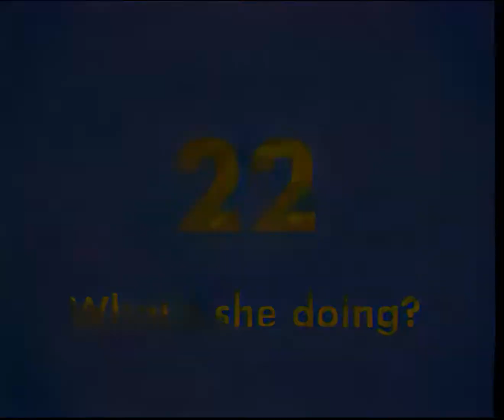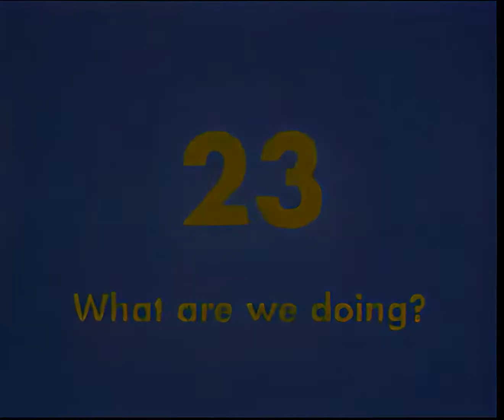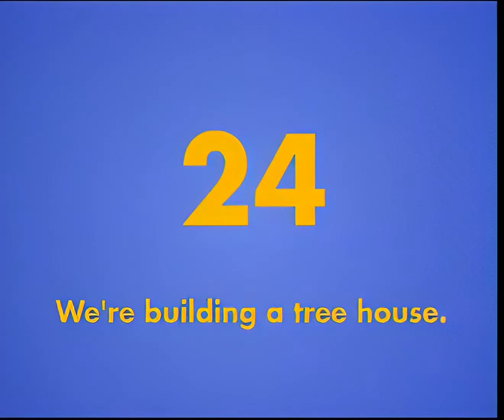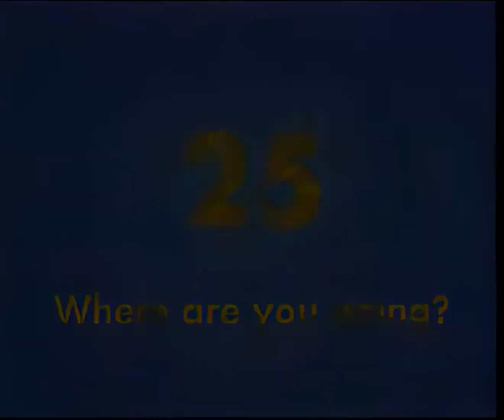Gogo Loves English (HD) 6 серия | Английский для детей и взрослых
Английский для детей и взрослых по мультикам Gogo Loves English с синхронным русским переводом. Смотреть ЭТУ серию надо минимум два дня подряд! и только потом без перевода

Для тех, кто хочет помочь автору канала:  распространяйте информацию об этой методике и нашем канале 😉.